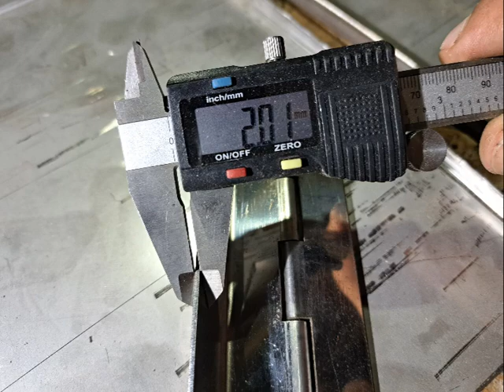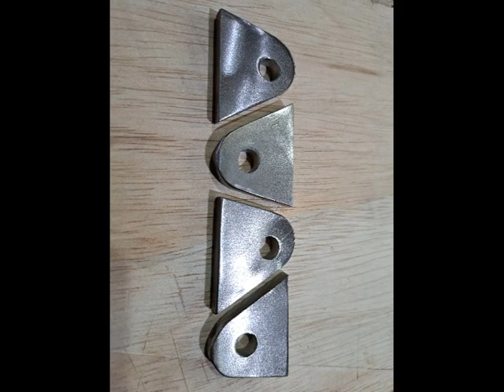Best Manual Trim Tabs for Boat Are Homemade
Trim tabs improve the performance of boat by adjusting the running angle of vessel.
This video show you the building of stainless steel manual trim tabs homemade for my boat.

Custom design and plans for build trim tab for your boat is available.